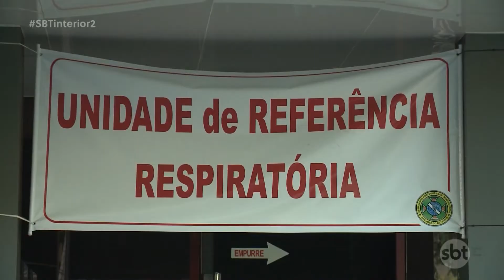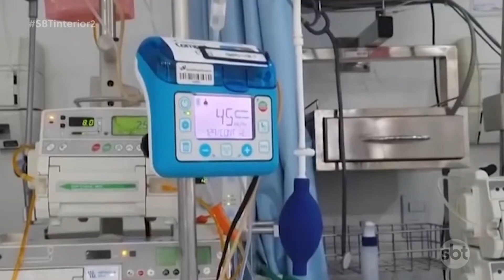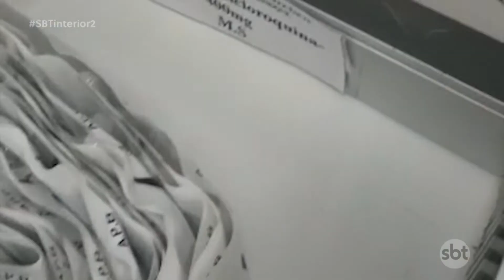Cloroquina será testada contra o coronavírus em hospitais de Rio Preto e Votuporanga